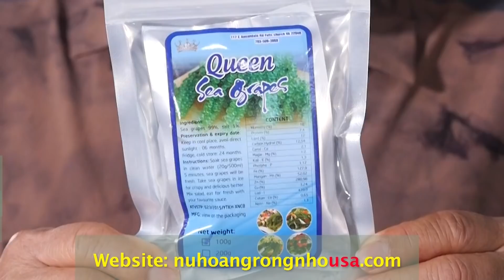“MA” SOEUR CHƠI PIANO | Chuyện Ma Dân Gian 509 với MC Việt Thảo | Chuyện Bên Lề 1484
_Nội dung Chuyện Ma 509:
(00:00)_Ma Chó (Bích Vân)
(03:31)_Ma cắn (Bích Vân)
(05:16)_Ma đánh đầu (Bích Vân)
(06:45)_Con Quỷ ăn vụng (Phạm Tấn Tài)
(12:05)_Tiếng ai trong đêm giỗ (Phạm Tấn Tài)
(14:43)_“Ma” Soeur chơi Dương Cầm (Hương Trần)
(17:43)_Ma ở Khách sạn Vũng Tàu (Quốc Duy)
(23:23)_Ma ở Khách sạn Đà Lạt (Quốc Duy)
(29:14)_Linh cảm xấu (Quốc Duy)